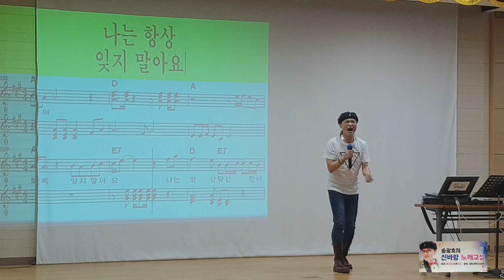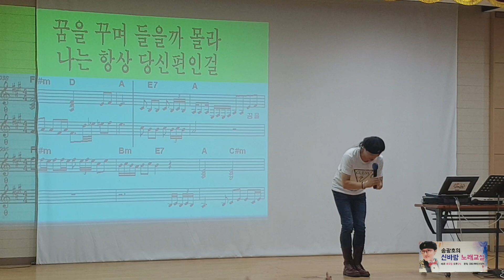🌹당신편 /원곡 장윤정 노래강사 송광호 (노래교실) /송광호노래교실